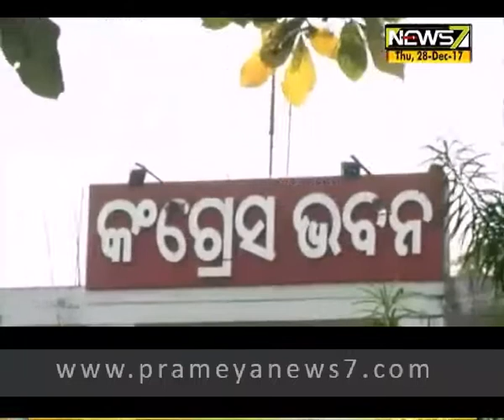ଆଜି ଜାତୀୟ କଂଗ୍ରେସର 133ତମ ପ୍ରତିଷ୍ଠା ଦିବସ;କଂଗ୍ରେସ ଭବନରୁ ସିଧା ପ୍ରସାରଣ ...